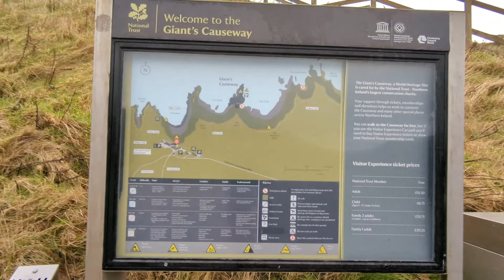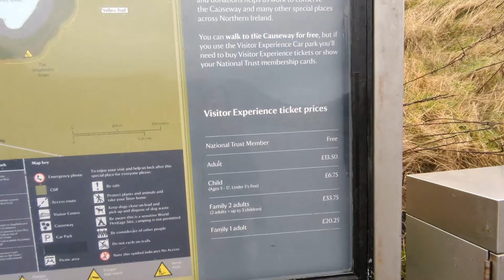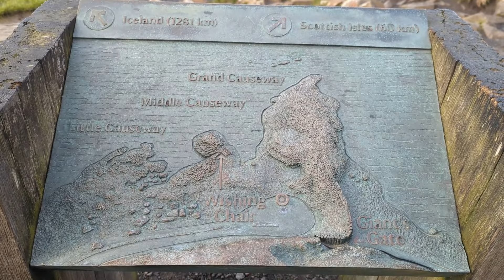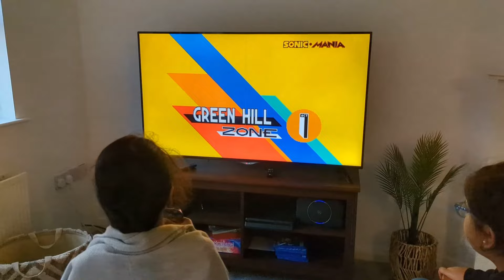ఇక్కడ రాళ్ళు ఇంత వింతగా ఉన్నాయి ఏంటి? | Telugu Vlogs | Scotland Vlogs | Exploring World with Rima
ఇక్కడ రాళ్ళు ఇంత వింతగా ఉన్నాయి ఏంటి? | Telugu Vlogs | IRELAND Vlogs | Scotland Vlogs | Exploring World with Rima